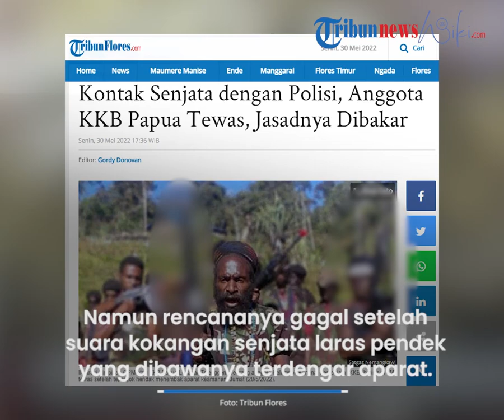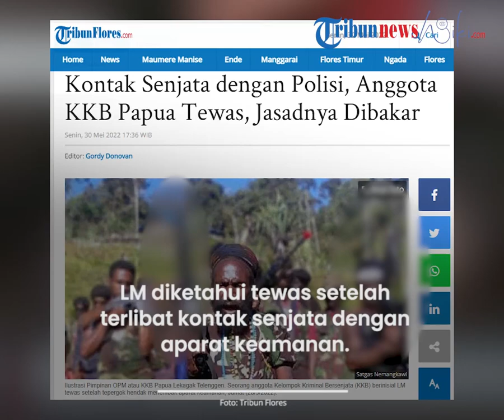Anggota KKB Tewas seusai Kontak Senjata dengan Aparat di Ilaga, Jasadnya Dibakar Kelompoknya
TRIBUN-VIDEO.COM - Petugas Satgas Damai Cartenz kontak tembak dengan Kelompok Kriminal Bersenjata (KKB) di Ilaga, Papua.

Akibatnya seorang anggota KKB berinisial LM tewas setelah terpergok hendak menembak aparat keamanan.

Anggota KKB pimpinan Lekagak Telenggen tersebut diketahui sempat menyamar dan berbaur dengan warga saat acara bakar batu pada Jumat (27/5/2022).

Dikutip dari TribunFlores.com, Aksi LM berbaur dengan masyarakat tersebut untuk melancarkan aksi penyerangan terhadap aparat keamanan.

Namun rencananya gagal setelah suara kokangan senjata laras pendek yang dibawanya terdengar aparat yang sudah ditargetkan.

Lantas petugas tersebut menghindar sambil berteriak dan membuat LM melarikan diri.

Kapolda Papua Irjen Mathius D Fakhiri mengonfirmasi kejadian tersebut.

"Jadi dia masuk di antara masyarakat yang sedang bakar batu, sasarannya aparat keamanan. Saat mengokang senjata, suaranya terdengar oleh aparat yang akan ditembak," ujar Fakhiri di Jayapura, Sabtu (28/5/2022) malam.

Fahkiri mengatakan, petugas kemudian mengejar LM.

Saat proses penangkapan LM, sempat terjadi kontak senjata.

Namun, tidak ada korban dari pihak aparat gabungan.

LM diketahui tewas setelah terlibat kontak senjata dengan aparat keamanan.

"Benar LM tewas dan jenazahnya telah dibakar oleh kelompoknya," ujar Fakiri di Jayapura, Senin (30/5/2022).

Menurut Fahkiri, LM merupakan bagian kelompok kecil dari banyak kelompok di bawah pimpinan Lekagak Telenggen.

Sementara LM dipimpin langsung oleh Tilus Murib.

LM adalah KKB dengan beberapa daftar kejahatan, stidaknya ia terlibat dalam lima aksi kejahatan yang seluruhnya terjadi di Kabupaten Puncak.

(Tribun-Video.com/TribunFlores.com)

Artikel ini telah tayang di Tribunflores.com dengan judul Kontak Senjata dengan Polisi, Anggota KKB Papua Tewas, Jasadnya Dibakar,